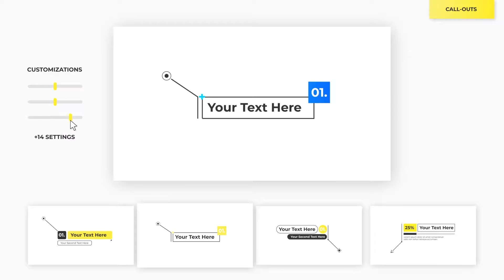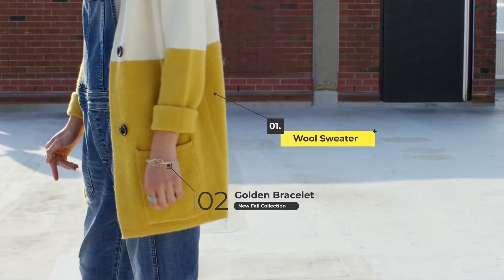Premiere Pro Template: Call Out Titles - Essential Graphics | Mogrt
87 Call Out Titles made in .mogrts
Template includes .mogrt files made for Premiere Pro 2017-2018 and Premiere Pro 2019
Only .mogrt files are included
After Effects project file is not included
Made in 4K aspect ratio